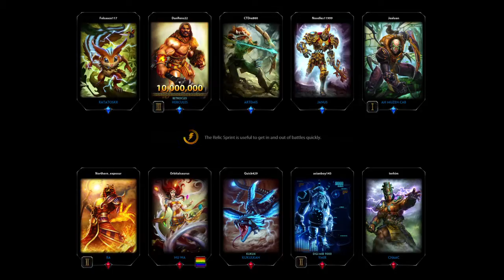SMITE_Catching the D!*5